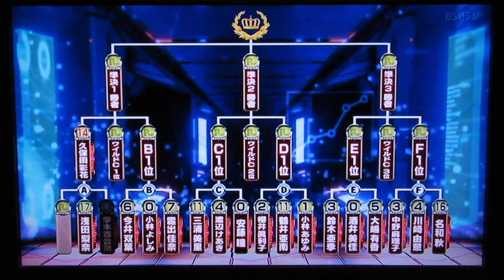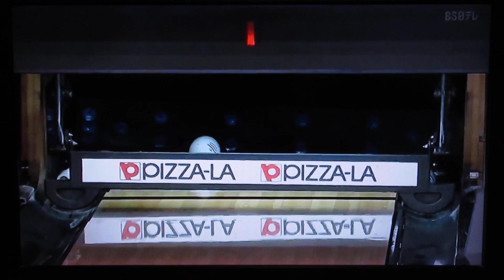P★リーガー(三浦美里プロ＋渡辺けあきプロ＋安藤瞳プロ)2023.第4戦.1回戦.Cグループ(始まり～2フレ)2023.11(TMS隊)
第4戦.1回戦.Cグループ(始まり～2フレ)2023.11/

※三浦美里プロ(ハマっ娘フルスロットル)
※渡辺けあきプロ(アクトレス・ストライカー)
※安藤瞳プロ(キューティーアイズ)

/TOSHI楓原/SHO兄貴/